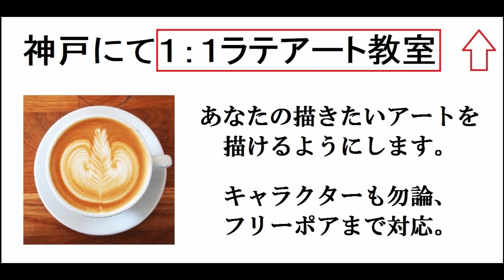『デディカは使える子』コラボ動画第３段！独学はキッツイ！！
質問お待ちしております。メールアドレス

神戸にて開講。
１：１ラテアートスクール。
技術取得の確実性が他と違います。

コーヒー豆定期便（お試しあり）
徹底的にこだわった焙煎したての豆をお届け！
家庭用マシンでもクレマはばっちり出ます。